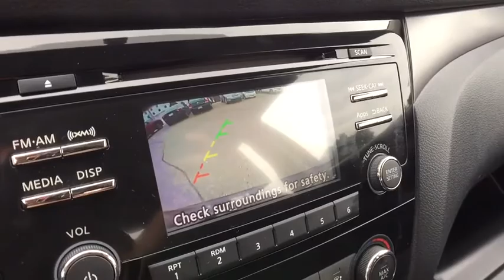2015 Nissan Rogue Bloomfield Hills, West Bloomfield, Novi, Northville, Farmington Hills, MI HP4386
Super Black U 2015 Nissan Rogue available in Farmington Hills, Michigan at Suburban Imports Farmington Hills. Servicing the Bloomfield Hills, West Bloomfield, Novi, Northville, MI area.

2015 Rogue S Clean CARFAX One Owner **Rear Back-Up Camera**Bluetooth Capabilities**CertifiedbrbrThis vehicle also includes Satellite Radio, Radio Wheel Control, Keyless Entry, Side Air Bags, Traction ControlbrbrWe are the King of Certified Nissan's! We can help arrange all out of state financing and shipping! Odometer is 7906 miles below market average! 33/26 Highway/City MPGbrbrNissan Certified Pre-Owned Details:brbr  * Warranty Deductible: $50br  * Vehicle Historybr  * Includes Car Rental and Trip Interruption Reimbursementbr  * Roadside Assistancebr  * Transferable Warranty (between private parties)br  * Limited Warranty: 84 Month/100,000 Mile (whichever comes first) from original in-service datebr  * 167 Point InspectionbrbrAwards:br  * 2015 IIHS Top Safety PickbrVehicle must be financed through dealer to qualify for special internet pricing.